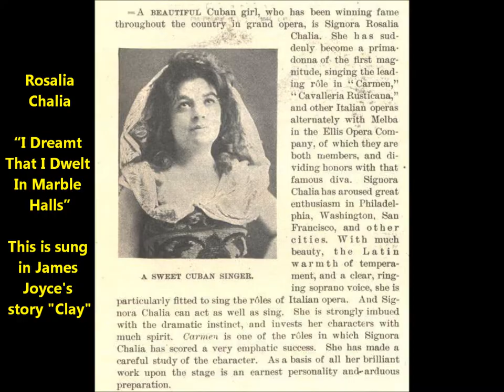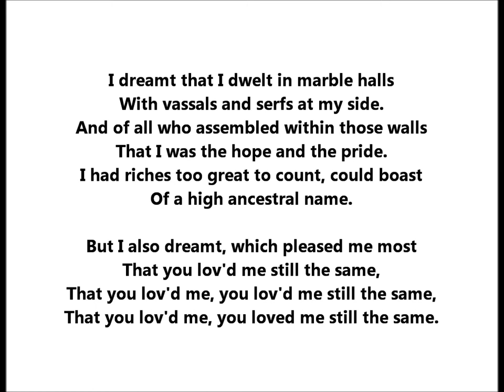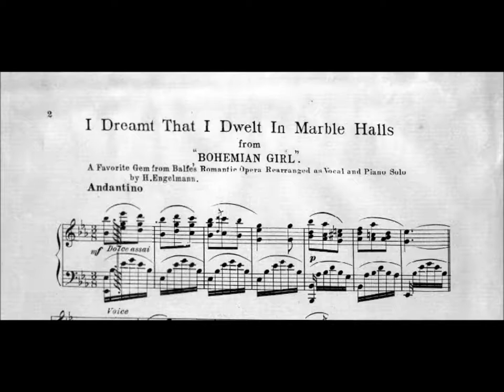“I Dreamt I Dwelt In Marble Halls” (1901) Balfe aria in James Joyce's story "Clay" = Rosalia Chalia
“I Dreamt That I Dwelt In Marble Halls” is sung by Rosali Chalia.

“I Dreamt That I Dwelt In Marble Halls”  is a once-famous song from a once-popular opera--Balfe's opera The Bohemian Girl.

Libretto is by Alfred Bunn.

This record gives both verses, which means we can hear the second verse that the character Maria omits in "Clay" (the Joyce story).

The verse that she does sing says a lot. Because she repeats that verse instead of going to the second verse (the story calls special attention to Maria's mistake), we have to wonder if Maria cannot bring herself to sing about marriage, love, or romance. Marriage is not in the cards for Maria.

This second verse involves suitors and a bridegroom. Here is that second verse:

I dreamt that suitors sought my hand;
That knights upon bended knee,
And with vows no maiden heart could withstand,
They pledg'd their faith to me;

And I dreamt that one of that noble host
Came forth my hand to claim.
But I also dreamt, which charmed me most,
That you lov'd me still the same...

Maria's omission in "Clay" may be inadvertent. On the other hand, it may be deliberate to save herself embarrassment. It is open to interpretation.

I dreamt I dwelt in marble halls
With vassals and serfs at my side,
And of all who assembled within those walls
That I was the hope and the pride.

I had riches all too great to count
And a high ancestral name.
But I also dreamt which pleased me most
That you loved me still the same,

That you loved me
You loved me still the same,

And with vows no maidens heart could withstand,
They pledged their faith to me.

Rosalia Chalia's real name was Chalía Herrera née Rosalía Gertrudis de la Concepción Díaz de Herrera y de Fonseca.

This Cuban soprano was born November 17, 1864, in Havana.

Much of her career was spent in Cuba, but she also sang in Mexico City, New York City, Milan, Caracas, Madrid, and Barcelona.

Chalía studied singing with Angelo Massanet.

Then she went to New York to perfect her skills at the School of Opera and Oratorio of Emilio Agramonte.

Later she studied violin with Laureano Fuentes Matons in Santiago de Cuba.

In 1895 she appeared in the Weber Hall in New York, performing to raise money for the Cuban War of Independence.

She was one of the earliest operatic stars to make a series of disc recordings.

She sang for Eldridge R. Johnson's Victor Talking Machine Company, Bettini, Zonophone, and Columbia.

She died on November 16, 1948.